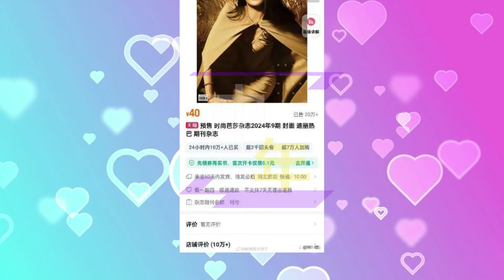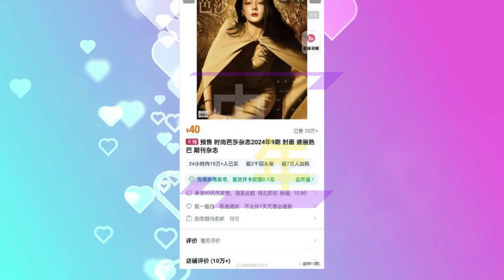【中年8月22日】迪丽热巴 化身成为油画女神，时尚大片引发网友热议！dilireba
迪丽热巴化身成为油画女神，时尚大片引发网友热议！